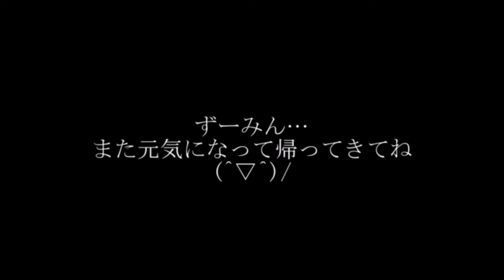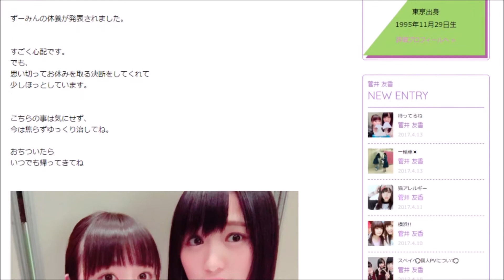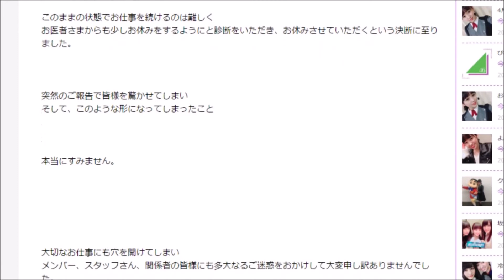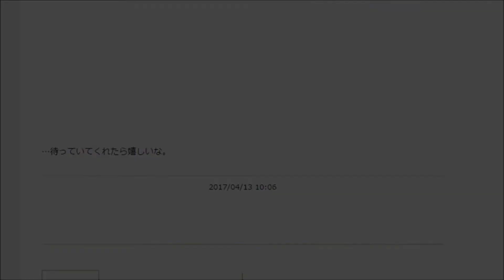【欅坂46】ずーみん、待ってるよ！【今泉佑唯】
ずーみん！いつでも待ってるよ！嫌いになるなんてありえません！元気になって帰ってきてね！

欅坂46の今泉佑唯さんが医師の判断により活動を休止するということでこんな動画を作りました。